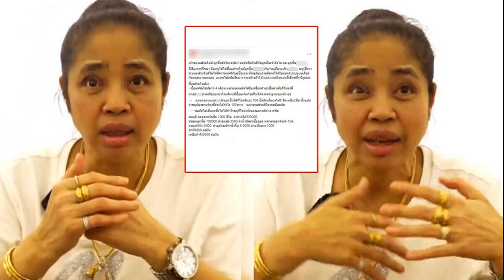เอ็มมี่ ไม่เคยผิดใจกับ เสือ เสฏกานต์ เตรียมร่วมงานกันในคอนเสิร์ต เสก โลโซ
เอ็มมี่ ไม่เคยผิดใจกับ เสือ เสฏกานต์ เตรียมร่วมงานกันในคอนเสิร์ต เสก โลโซ Live in Shambhala @KohChang
เอ็มมี่ ไม่เคยผิดใจกับ เสือ / ก่อนหน้านี้เคยได้ชื่อว่าเป็นผู้จัดการของ เสือ เสฏกานต์ ทายาทร็อกสตาร์ชื่อดัง เสก โลโซ แต่ต่อมาก็ถูกนำชื่อและเบอร์โทรศัพท์ออกจากไอจี สำหรับ เอ็มมี่ แม็กซิม หรือ เอ็มมี่ อมลวรรณ ทำให้หลายคนตั้งข้อสงสัยว่าถูกปลดออกหรือไม่
เอ็มมี่ ไม่เคยผิดใจกับ เสือ
ล่าสุด เอ็มมี่ ได้เปิดใจถึงเรื่องดังกล่าว พร้อมกับเชิญชวนร่วมงานคอนเสิร์ต เสก โลโซ Live in Shambhala @KohChang ที่กำลังจะจัดขึ้นในวันที่ 16 ธ.ค. 66 ที่จะถึงนี้
โดย เอ็มมี่ เผยว่า “วันนี้ไม่มีอะไรมากอยากมาฝาก ผลงานล่าสุดที่กำลังจะจัดขึ้น กับคอนเสิร์ต Live in Shambhala @KohChang เป็นคอนเสิร์ตของ เสก โลโซ ที่ เอ็มมี่ จะขึ้นร้องเพลงด้วย เป็นครั้งแรกในชีวิตที่จะได้ขึ้นคอนเสิร์ตพี่เสกค่ะ กับพี่เสกเจอกันบ่อยมาก ไปไหนมาไหนด้วยกันบ่อยมาก แต่ไม่เคยขึ้นร้องเพลงด้วยกันเลย ก่อนหน้านี้เราไปไหนด้วยกัน แต่ไม่ได้ขึ้นไปยุ่งเรื่องเพลงเลย ไม่ว่าจะเป็นไลฟ์ หรือถ่ายคลิปไว้ยังไม่ทำเลย ต้องให้เกียรติศิลปินด้วย
“วัตถุประสงค์ของคอนเสิร์ตครั้งนี้ ที่สำคัญเลยคืออยากกระตุ้นเศรษฐกิจ อยากให้คนไทยช่วยกันอุดหนุน ช่วยกันมาเที่ยวที่เกาะช้าง ช่วงหลังๆ มานี้ ตั้งแต่มีโควิดระบาด ร้านที่จัดงานนี้นักท่องเที่ยวก็ห่างๆ ซาๆ ไป ก็เลยคิดจัดเป็นคอนเสิร์ตพี่เสกขึ้นมานี่แหละ เพื่อดึงนักท่องเที่ยว เอาไว้เป็นตัวเลือกหนึ่งในการมาท่องเที่ยวค่ะ
“ส่วนความพิเศษก็จะมีแขกรับเชิญพิเศษด้วย แต่ยังไม่บอกเดี๋ยวไม่พิเศษ และมีเอ็มมี่นี่แหละที่ขึ้นร้องเพลงในครั้งนี้ด้วย มีน้องเสือ เศรษฐกานต์ มี Luster band ค่ะ อยากเชิญชวนพี่ๆ น้องๆ ทุกๆ คนมาอุดหนุนการท่องเที่ยวเมืองไทยกันค่ะ”

เป็นการมาร่วมงานกับน้องเสืออีกครั้ง หลังจากที่ก่อนหน้านี้เคยเป็นผู้จัดการให้น้อง? “จริงๆ ไม่ได้มีอะไรอยู่แล้ว ต่างคนต่างทำงานของตนเอง น้องยังเป็นวัยรุ่นอยู่ก็ต้องปล่อยให้เขาใช้ความเป็นวัยรุ่นไปก่อน แต่ตอนนี้ก็กลับมาโฟกัสที่งานแล้ว งานเพลงเราไม่ได้ยุ่ง เป็นคุณแม่ของน้องเป็นคนจัดการค่ะ”

“ถามว่ามีขุ่นเคืองกันไหมก่อนหน้านี้ ไม่ค่ะ เรื่องงานก็เรื่องงาน เรื่องส่วนตัวก็เรื่องส่วนตัว เรื่องเพลงก็เป็นสิทธิ์ของคุณแม่เขา เราไม่ได้เกี่ยวข้อง ไม่ได้มีโกรธอะไร มีแต่ความเป็นห่วงเสมอ ไม่ว่ายังไงก็เป็นห่วงเสมอ สักวันหนึ่งน้องเขาก็จะรู้ว่าเราหวังดี หวังดีอยู่ห่างๆ เป็นห่วงเสมอ เวลาเจอกันก็ยิ้มให้กัน เจอกันบ่อยทักทายปกติ
“สำหรับคอนเสิร์ตครั้งนี้จะมีขึ้นในวันที่ 16 ธันวาคมนี้ ที่ Shambhala เกาะช้าง จังหวัดตราด สามารถซื้อบัตรคอนเสิร์ตได้ที่ Counter Service All Ticket ในร้าน 7-11 ทุกสาขา อยากให้มากันเยอะๆ ค่ะ